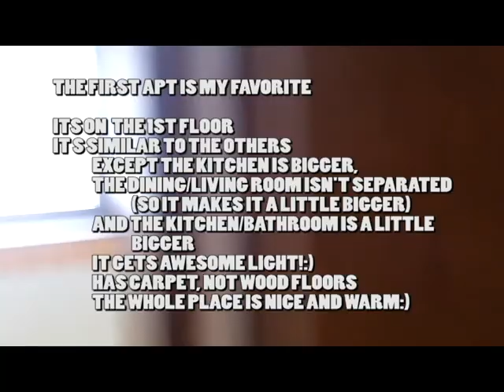Rumford Arms 022613